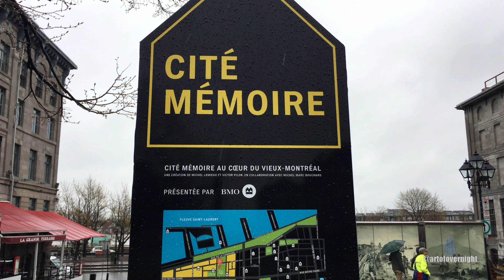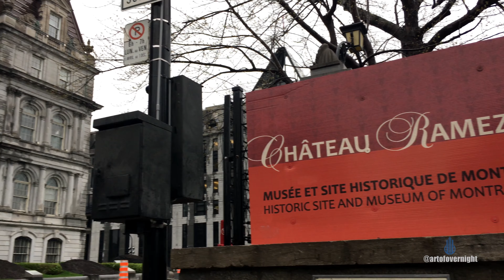Chateau Ramezay Montreal Quebec 4K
Walking around old Port Montreal checking out the local Museum

►My Gear◄
Mini Drone
Gaming Headset
Lumix 7-14mm Wide-Angle Lenses
Lumix 14-140mm Tele-Zoom Lenses
Panasonic G7
Rode VideoMicro
Joby DSLR GorillaPod
Joby Phone GorillaPod